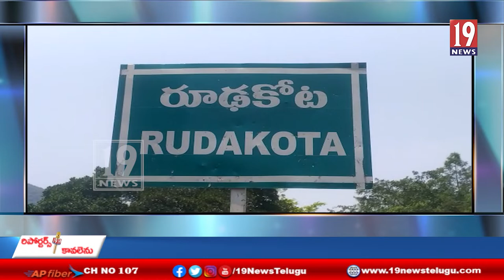రేషన్ బియ్యంలో నాణ్యత లేని ప్లాస్టిక్ కల్తి బియ్యం ఉన్నట్టు అనుమానం వ్యక్తం చేస్తున్న వినియోగదారులు